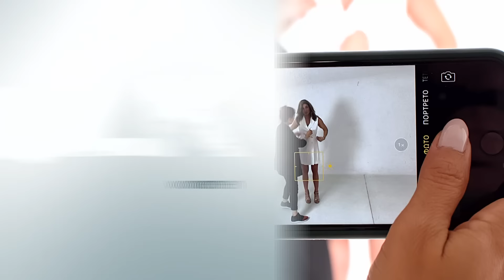RealtaLK, Άννα Μαρία (επεισόδιο 2)!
RealtaLK με την Κατερίνα Λάσπα και καλεσμένη της εκπομπής την Πρώην Βασίλισσα της Ελλάδος (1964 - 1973), Άννα Μαρία!
Η εκπομπή προβλήθηκε 28/5/2017 αποκλειστικά στο Novalifε.